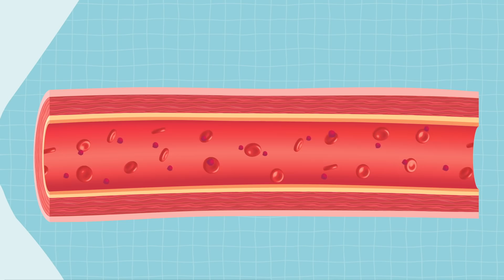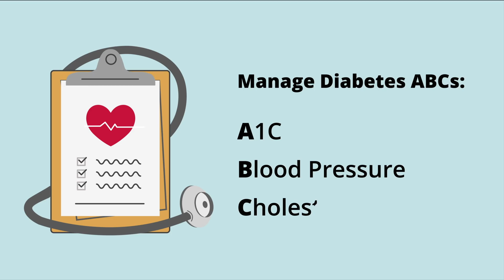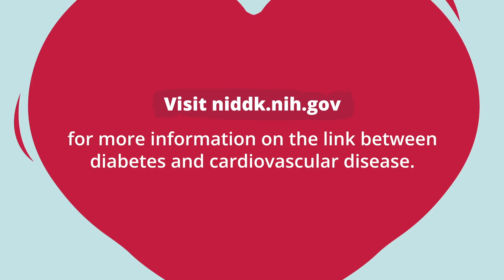Take Diabetes to Heart: Linking Diabetes and Cardiovascular Disease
Having diabetes means you are more likely to develop heart disease and have a greater chance of a heart attack or a stroke. Adults with diabetes are nearly twice as likely to die from heart disease or stroke as people without diabetes. The good news is that the steps you take to manage your diabetes can also help lower your chances of having heart disease or a stroke.

Meet Michelle. Michelle enjoys spending time with her family, and in her spare time she loves to cook and catch up on her favorite shows.

She also has diabetes. And like many people with diabetes, she doesn’t know there’s a link between diabetes and cardiovascular disease.

Cardiovascular disease includes conditions such as heart disease and stroke. If you have diabetes, you are more likely to have risk factors associated with heart disease, including obesity, high blood pressure or high cholesterol. These put you at risk for heart disease and stroke.

Over time, high blood glucose from diabetes can damage your blood vessels and the nerves that control your heart. And adults with diabetes are nearly twice as likely to die from heart disease or stroke as people without diabetes.

But there’s good news for Michelle. She can take steps today to reduce her risk. And so can you. Here’s what you can do to protect your heart.

Manage your diabetes ABCs: A1C, blood pressure, and cholesterol levels. Ask your health care team what your goals should be.

Develop or maintain healthy lifestyle habits and learn ways to manage stress.

Take medicines as prescribed by your doctor. Stop smoking or using other tobacco products.

With lifestyle changes and a treatment plan from her health care team, Michelle can look forward to living a healthy life. And someone’s very happy about that.

So, take diabetes to heart. Visit niddk.nih.gov for more information on the link between diabetes and cardiovascular disease.